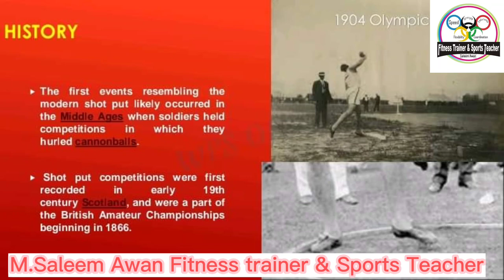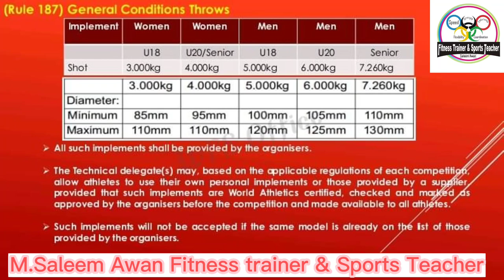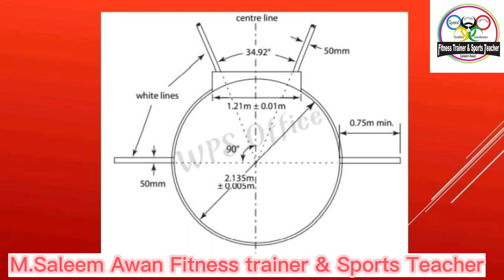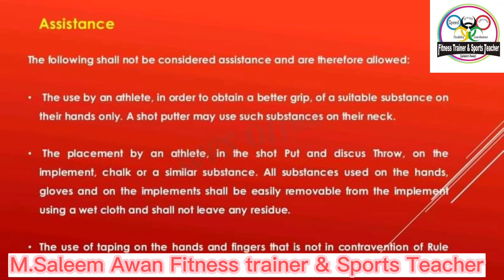Shot put|Court|Teachnique saleemawanfitnesstrainer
The shot put is a track and field event involving "putting" a heavy spherical ball—the shot—as far as possible. For men, the sport has been a part of the modern Olympics since their revival, and women's competition began in 1948.